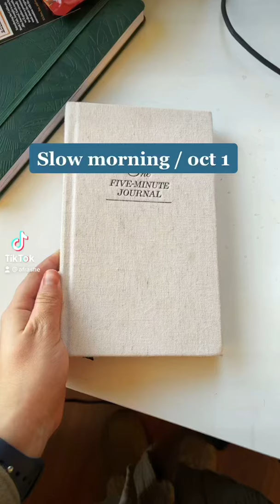Mengjes i ngadalte ✨ Vlog po vjen kete fundjave 🥰